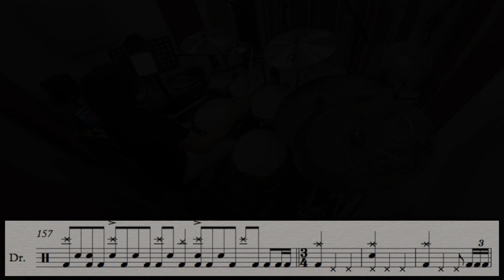Horacio Paris - Eternal Migration Drum Transcription Extract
This is an extract of an original song by my progressive metal band Giant Sleeper. We're now producing and recording some new songs, Including this one, so I decided to show you a little bit of what's going on! The song was composed by our guitarist, Massimo Pericolo, and I transcribed/arranged the drum parts.

This is my first video with my brand new set of Meinl Cymbals, which I REALLY love!

Byzance line:
14' Extra dry Medium Hats
18' Extra Thin Jazz Crash
8' Traditional Splash
18' Extra Thin Hammered Crash
22' Extra Dry Medium Ride
18' Extra Dry China